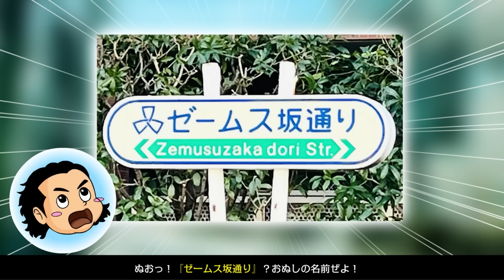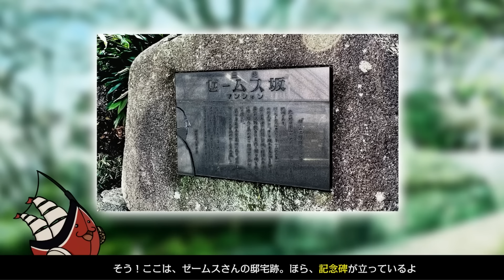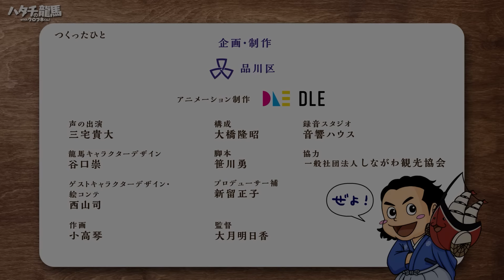【品川大河アニメ 其ノ十】ハタチの龍馬 with クロフネくん！龍馬meetsゼームス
黒船の襲来に備え、品川で沿岸警護にあたっていたといわれる幕末の英雄「坂本龍馬」。
そんな若かりし頃の龍馬が未来から来たクロフネくんと出会い、現代の品川にタイムスリップ！龍馬とクロフネくんが品川区内の歴史資源・観光スポットをユーモアたっぷりに紹介します。
第10話は、日本海軍創設に貢献した「ゼームス」。ゼームスが私財を投じて整備したゼームス坂や周辺の仙台坂、ゆうれい坂など、刺さる人には刺さる坂シリーズをご覧ください。

※その他のシリーズはこちら(これまでのプレイリスト)